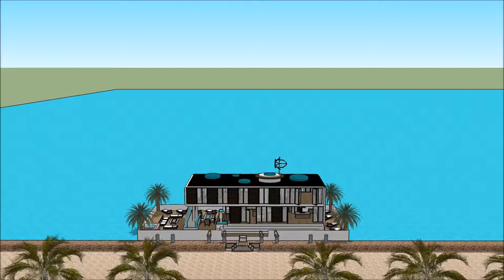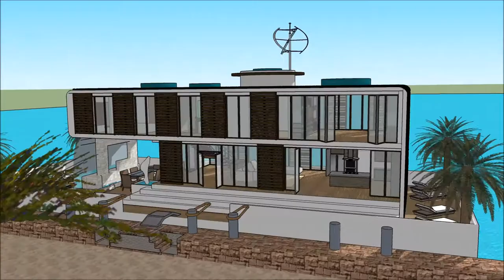Best architect in Nigeria Lagos luxury homes Villas Nigerian mansion house architectural design in H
The floating house villa houseboatzania launching an innovative high-end luxury yacht floating house villa mansion home design potentially as a display of exhibition of the Best architect in Nigeria Lagos luxury homes Villas Nigerian mansion house architectural design in H.

The collection of the Floating house villa houseboatzania concept of Best architect in Nigeria Lagos luxury homes Villas Nigerian mansion house architectural design in H consists of high luxury and architectural art pieces in minimalism combined with living on the waterfront of the harbour.

The floating house villa mansion yacht design has the basis to sustain living with high standards and contemporary structural design - Best architect in Nigeria Lagos luxury homes Villas Nigerian mansion house architectural design in H with numerous of prospects for excessive living and celebrating the desire of life worldwide: